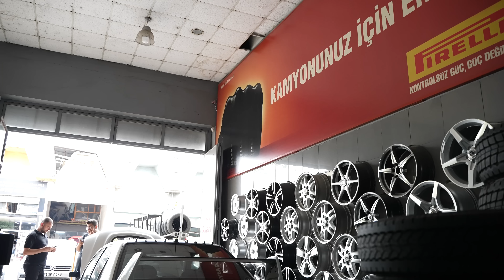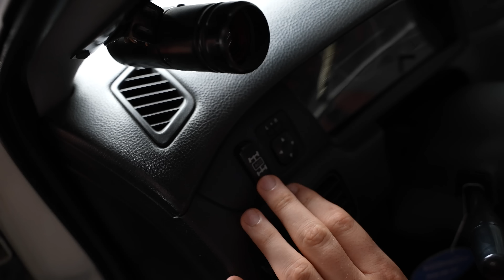10 YILDIR LASTİKÇİDE YATAN HİÇ ÇALIŞTIRILMAYAN LANCER EVOLUTİON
Selam arkadaşlar, Trabzonda şehir efsanesi haline gelmiş olan 10 yıldır lastikçide yatan Lancer Evolution u inceledik. Araç neden çalıştırılmıyor, satmayı düşünüyor mu, üzerinde ekstra neler var, kilometresi kaç binde, muayene yapılıyor mu , araç kaç beygir gibi merak edilen her şey videonun devamında.

Modifiyeli araç çekimlerimizin tanıtım, fotoğraf ve detaylarına anlık olarak @mucahitterzioglu İnstagram hesabımdan  erişebilirsiniz.